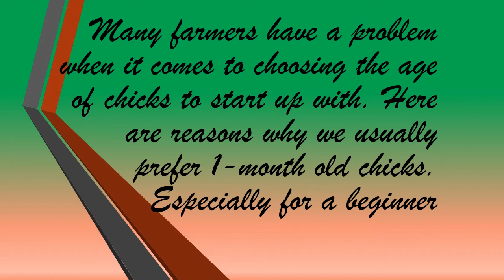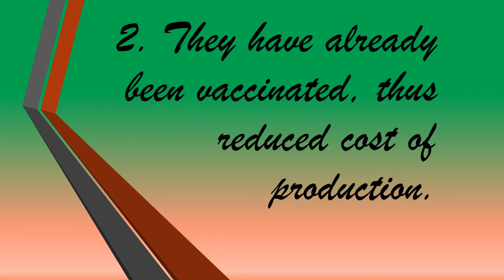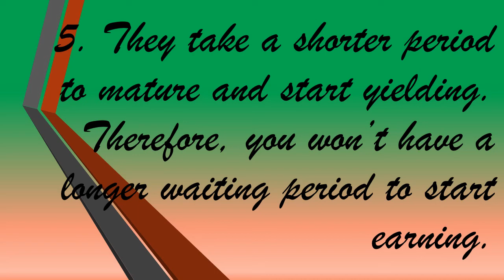Why choose 4 weeks old Chicks 1month old chicks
The advantages of purchasing one-month old chicks over the smaller ones.